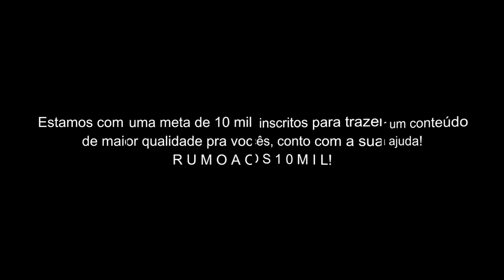Golds Saints Libra // ＡＭＶ - Can't Get Enough ᴴᴰ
Tags Extras:

Golds Saint Libra // ＡＭＶ - Can't Get Enough ᴴᴰ
Golds Saint Libra
Golds Saint Libra Saint Seiya
Golds Saint Libra Tribute
Golds Saint Libra AMV
Blockheads - Can't Get Enough
Dohko e Shion What About Us
Dohko Cólera 100 Dragões
Dohko de Libra AMV
Dohko de Libra Tribute
Rap do Dohko de Libra
Dohko de Libra Vs Shion de Áries
Dohko de Libra Vs Shion de Áries AMV
Dohko de Libra The Lost Canvas
Shion de Áries The Lost Canvas
Shion de Áries
Shion de Áries AMV
Shion de Áries Tribute
Shion de Áries NEXT DIMENSION
Dohko de Libra NEXT DIMENSION
Within Temptation - Paradise (What About Us?)
Death Mask
Afrodite de Peixes
Tributo a Genbu de Libra
Tribute to Genbu de Libra
Genbu de Libra AMV
Genbu de Libra Vs Tokisada de Aquário
Genbu de Libra Vs Tokisada de Aquário FULL FIGHT
Genbu Dohko Shiryu
Saint Seiya Ômega EP 19
Saint Seiya Ômega EP 39
Saint Seiya Ômega EP 62
Genbu de Libra vs Aegir
Genbu de Libra vs Aegir AMV
Shiryu de Libra AMV
Shiryu de Libra Tribute
Genbu de Libra e Shiryu de Libra AMV
Genbu de Libra e Dohko de Libra AMV
Shiryu de Libra And Ryuho de Dragão Vs Rhea
Shiryu de Libra And Ryuho de Dragão Vs Rhea AMV
Shiryu de Libra
Shiryu de Dragão
Shiryu de Dragão AMV
Shiryu de Dragão Tribute
Ryuho de Dragão
Ryuho de Dragão AMV
Ryuho de Dragão Tribute
Genbu de Libra Tribute
Cavaleiros do Zodíaco Ômega AMV
Cavaleiros do Zodíaco Ômega Tribute